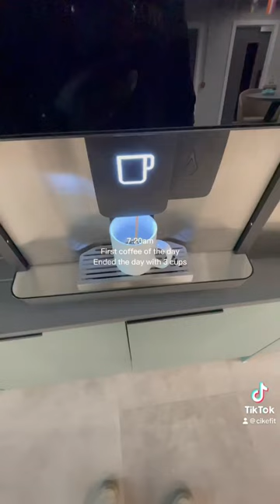Day in the life of a tech analyst working a day shift 👨🏿‍💻